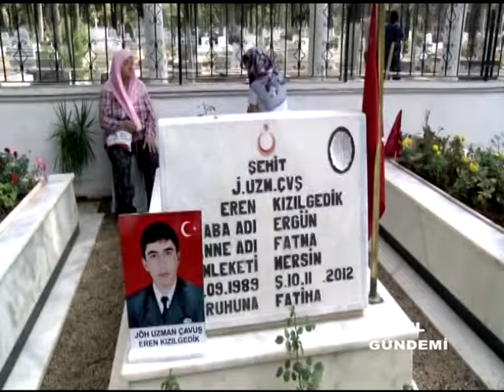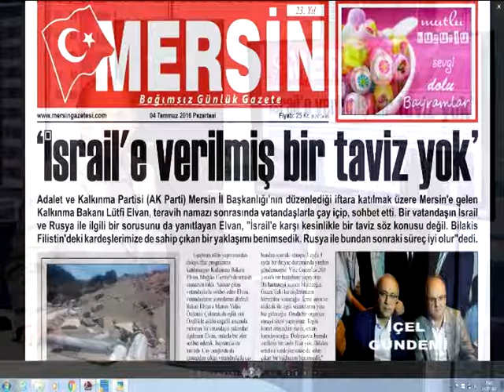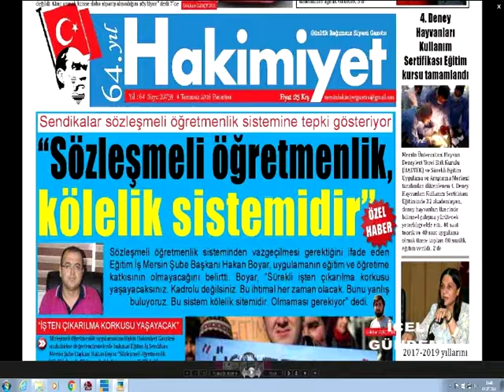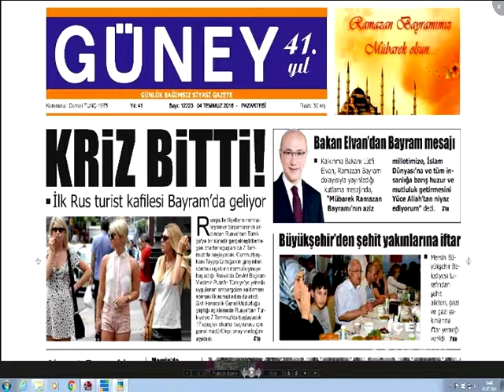04 07 2016 İÇEL GÜNDEMİ